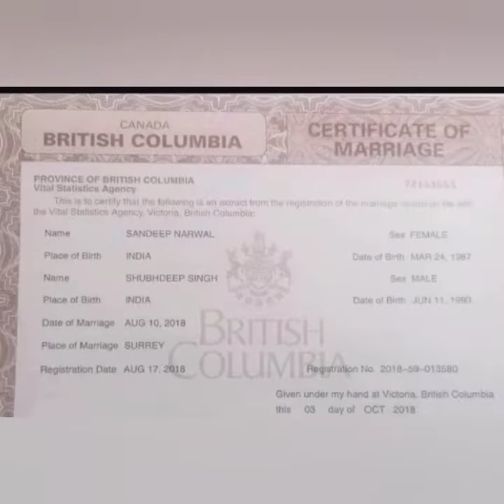ਦੇਖੋ ਸਿੱਧੂ ਦੀ ਹੋਣ ਵਾਲੀ ਪਤਨੀ ਦਾ ਹਾਲ ਰੋ ਕੇ ਹੋ ਗਿਆ ਬੁਰਾ ਹਾਲ, ਕੌਣ ਹਨ ਸਿੱਧੂ ਮੂਸੇਵਾਲਾ ਦੇ ਹੋਣ ਵਾਲੀ ਪਤਨੀ